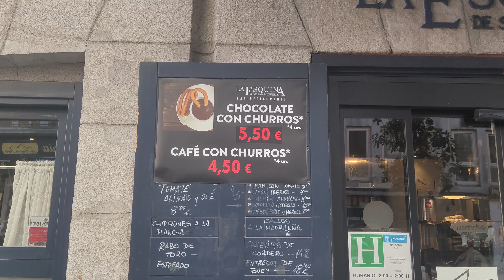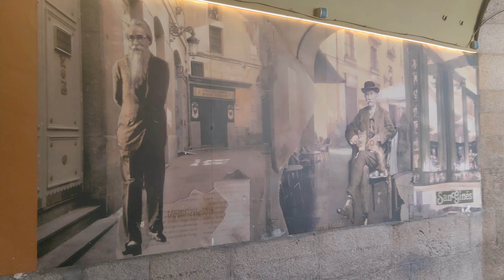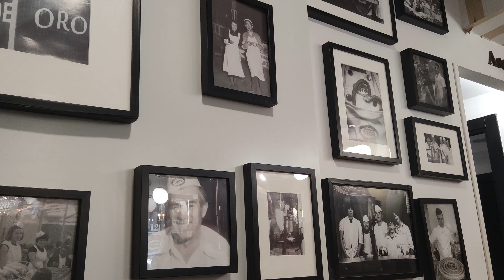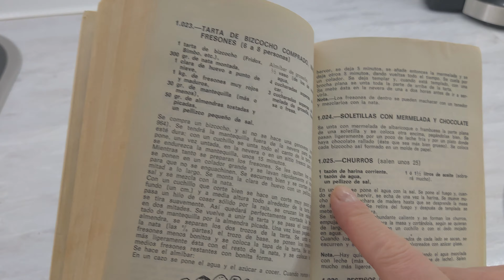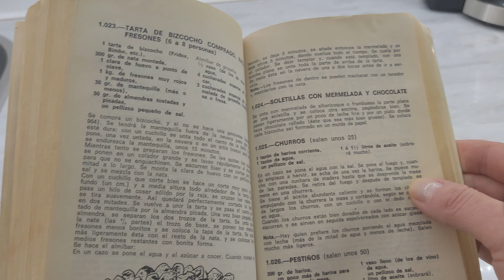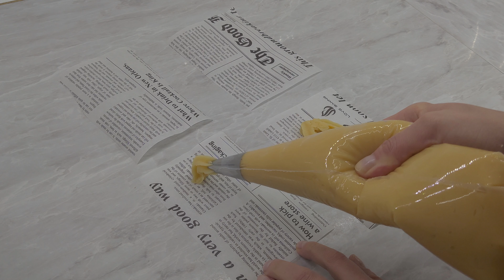Готовлю ЧУРРОС с ГОРЯЧИМ ШОКОЛАДОМ / Традиционное ИСПАНСКОЕ лакомство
00:00 - вступление
00:29 - о традиции употребления чуррос испанцами
04:17 - как НЕ надо готовить чуррос
06:17 - готовлю горячий шоколад
07:56 - готовлю чуррос

РЕЦЕПТЫ:
Горячий шоколад (на 1 порцию):
- 250 мл молока
- 50 гр сахара
- 25 гр какао-порошка
- 10 гр кукурузного крахмала

Чуррос (20-25 шт.):
- 150 гр муки
- 240 мл воды
- 1/2 ч.л. соли
- 90 гр сливочного масла
- 3 яйца
- сахар для обсыпки